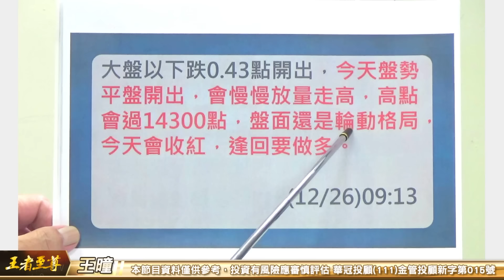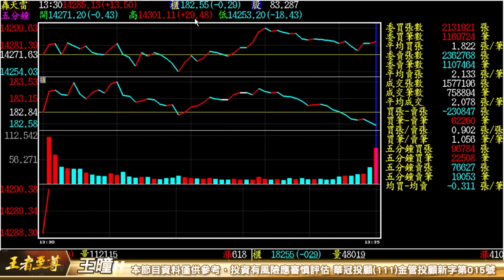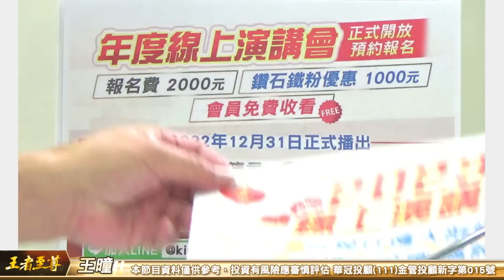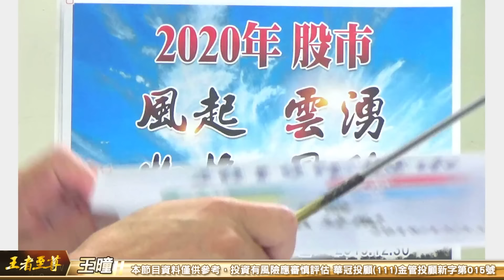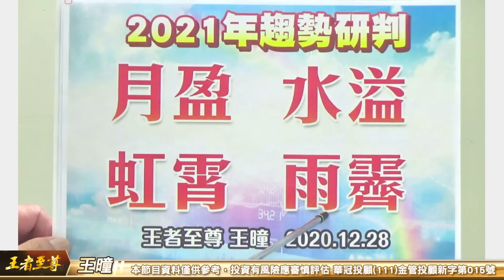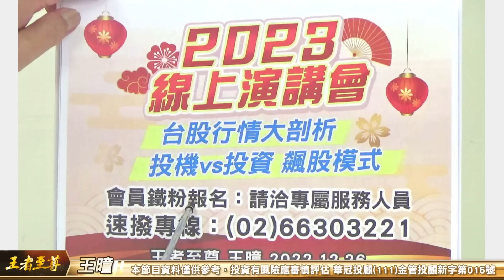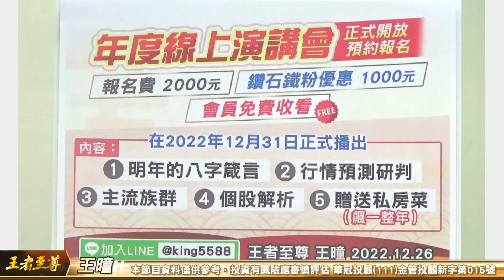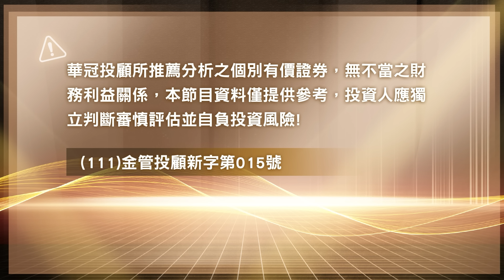【王者至尊】 王曈 1226《【狹幅盤 殺不出量】》跨年演講會 正式開放報名 量縮盤堅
* 飆碼影音: 每日預告個股動向、明天大盤走勢、至尊私房菜介紹。

* 個股資訊：加入王者至尊   Line id:  @king5588

*如果有股票問題 ：急找王曈 、 打專線：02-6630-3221，24小時服務，全年無休。

 * 每日新聞  :  哥倫比亞央行行長：升息週期即將結束
2022/12/26 08:57
王 曈 : 經濟數據是循環表現的 贏家都是掌握先機
    哥倫比亞央行行長，比利亞爾在接受英媒《觀察家報》（El Espectador）採訪時表示，因全球經濟情勢，央行採取了緊縮的政策。他說：「我不能說整個升息週期已經結束，但已接近尾聲了。」
    哥倫比亞央行長比利亞爾（Leonardo Villar）預估，2023年全球經濟將硬著陸，通膨將大幅放緩，而哥倫比亞大幅度的升息週期即將結束。
    哥倫比亞央行12月將基準利率上調至12%，自2021年以來，共已上調了10.25個百分點。11 月的年度通膨加速至 12.5%，為1999 年以來的最快水平。
比利亞爾表示，在未來幾個月，通膨應該會開始漸漸放緩，到2023年年底，物價漲幅預計將放緩至接近7％。